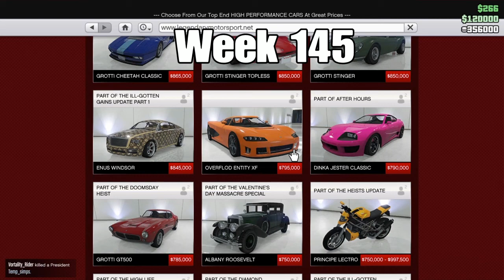GTA 5 ~ (Week 145) LUCKY WHEEL PODIUM VEHICLE (OVERFLOD ENTITY XF) Did you win it?